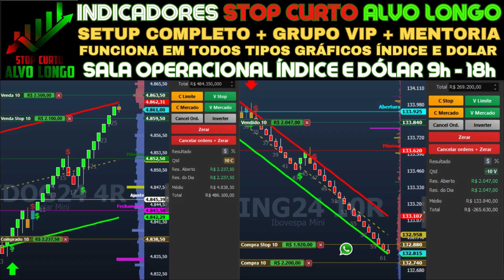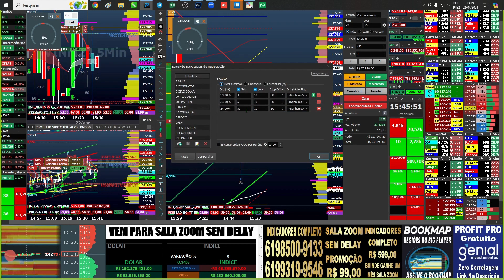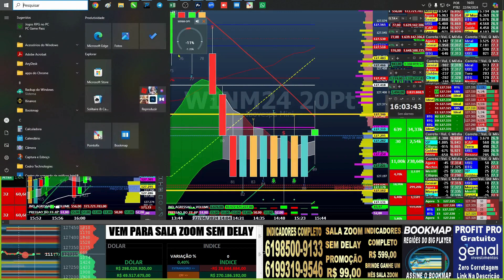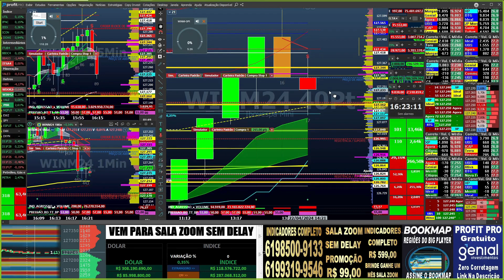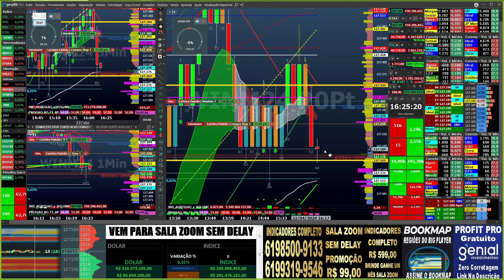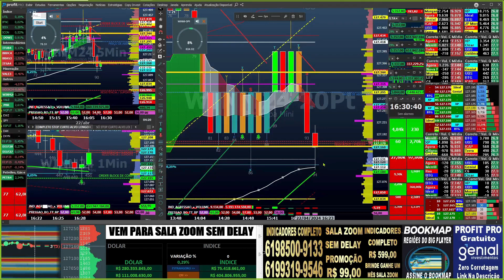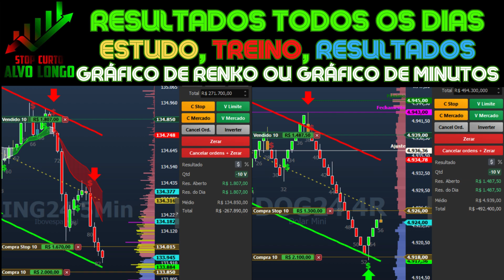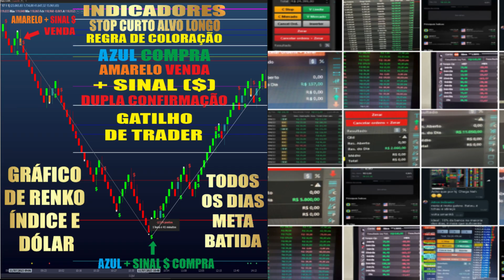GRÁFICO DE 20 PONTOS SEGREDOS LATERALIDADE E PONTO ZERO SOLTA PARCIAL CARREGA A OPERAÇÃO GAIN